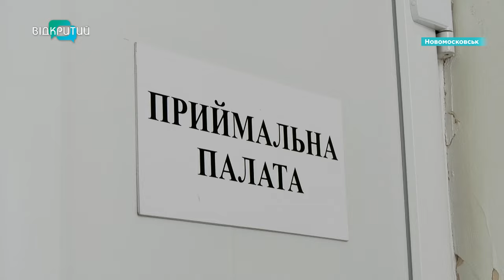Як Новомосковськ оговтується після ракетної атаки?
Понівечені домівки та узбіччя в уламках. Новомосковськ продовжує оговтуватися від ракетної атаки 7 січня. Містом й досі розкидані шматки металу та бетону. А в оселях постраждалих п’ятиповерхівок - гуляє вітер. Як ліквідовують наслідки прильоту місцеві та з якими проблемами зіштовхуються - далі.